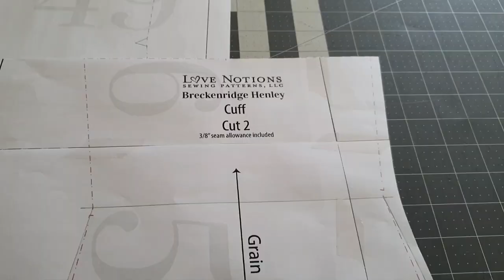PINSPIRATION SEWING EP 2 | VICTORIA'S SECRET CHRISTMAS PJS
In this episode of Pinspiration Sewing, I recreated a Victoria's Secret Pink Christmas pj top using the recently released Love Notions Breckenridge Henley pattern. I had the perfect buffalo check fabric in my stash!

*The Breckenridge pattern is on sale for $3 off until Monday October 26th!

My measurements
HB - 37"
B - 40.5"
W - 33"
H - 45"
Height - 5'4"

• For more sewing awesomeness don't forget to visit